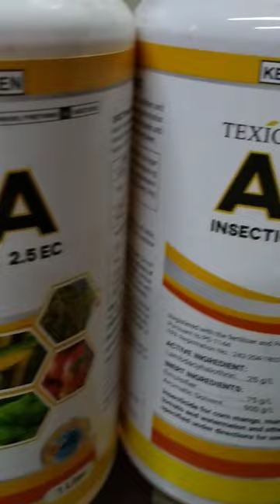Hanap Niyo Po Ba Para Sa Fall Army Worm or Harabas